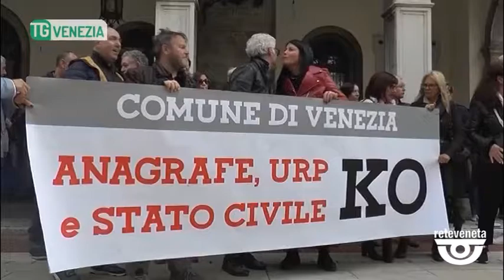TG VENEZIA (10/10/2019) - PRESIDIO IN COMUNE: MANCA PERSONALE DI ANAGRAFE, URP E STATO CIVILE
TG VENEZIA (giovedì 10 ottobre 2019) - Una carenza di personale tale da aver messo K.O. i servizi di Anagrafe, URP e Stato Civile del Comune di Venezia. Lo dice lo striscione che campeggia davanti al Municipio di via Palazzo a Mestre per ribadire quanto sindacati e dipendenti denunciano da anni: siamo rimasti in troppo pochi. Una situazione definita grave e con ripercussioni per tutti, non solo per la conseguente chiusura di alcuni uffici che costringe chi abita in quella zona a fare più strada per sbrigare una pratica.
La questione potrebbe apparire tecnica, è invece anche politica perché l'emergenza che si vive – sostengono i manifestanti – non è dettata da eventi improvvisi e imprevidibili o indipendenti dalla volontà dell'amministrazione comunale.
I lavoratori sono saliti nella sala consiliare di via Palazzo dove si discuteva proprio del loro caso in una seduta congiunta della I e X commissione. Temono tra l'altro che i prossimi pensionamenti possano davvero assestare il colpo del KO al settore.